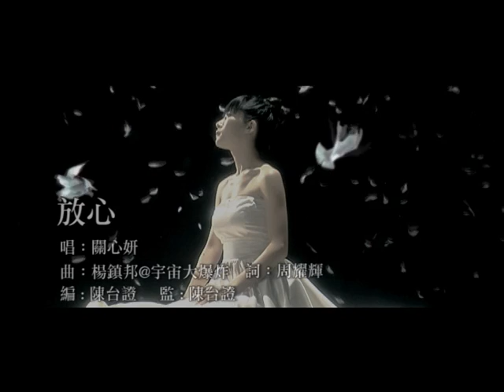關心妍 Jade Kwan《放心》Official Music Video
關心妍 Jade Kwan《放心》

作詞：周耀輝
作曲：楊鎮邦@宇宙大爆炸
編曲：陳台證
監製：陳台證

捱不到下去　去到你的真相不可以再推
如欺騙下去　會有更多的眼淚
別讓我相信　麻醉
別讓我不肯　壯舉
就讓我知　愛到最後湧得很似水

捱不到下去　去到你的心裡竟找到戰區
如感覺下去　會有太多的畏懼
別讓我死去　有朋友
別讓我風吹　都有家
就讓我知　我愛你再重要　過後淡如水

明明期待一雙一對　沒法一雙一對
如千千萬男女
追不到不要追　留下來會是誰
全部舊人在故居
叫我敢於心碎　我可放心流乾眼淚
全部護著我不怕你失去

明知要面對　對你那些希冀必須要告吹
如一個面對　我再勇敢都會累

愛愛愛哪種更濃　看那位對我更加好
統統都一生一世　就會一生一世
濃於千萬情侶
全部舊人在故居
天天都可歸去　我可放心流乾眼淚

靜靜讓我知愛我是誰